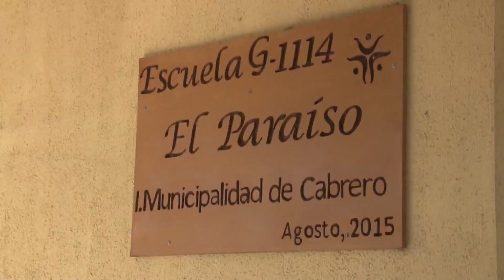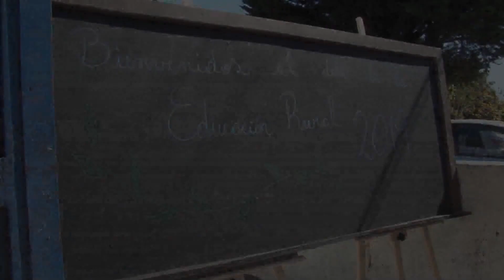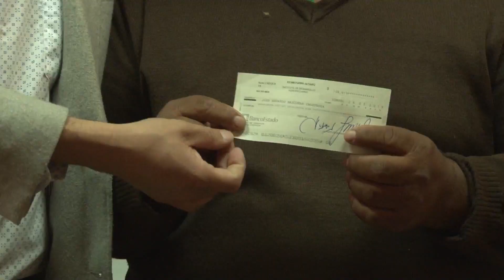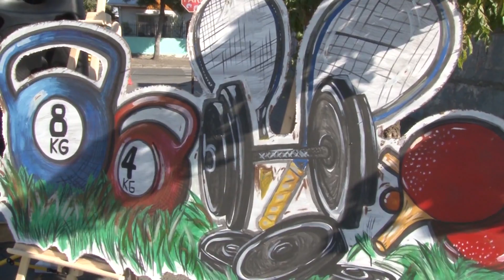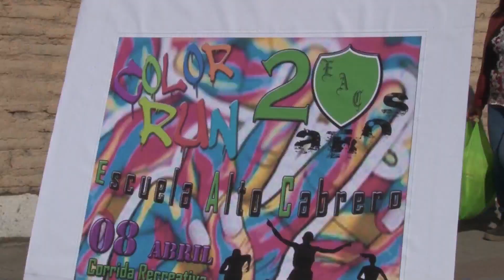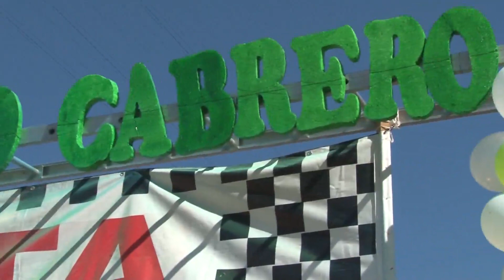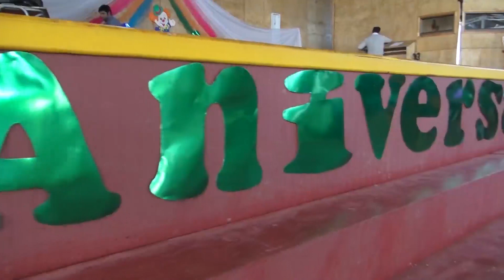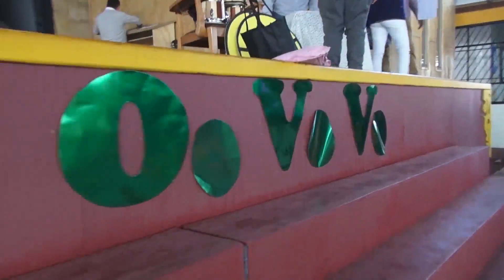🔴✅Noticiario domingo 14 de abril de 2019